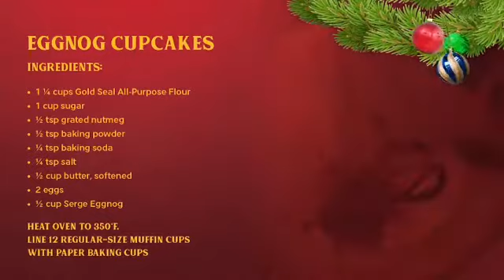How to make Eggnog Cupcakes- Gold Seal Flour-Christmas Recipes- Chef Dacres